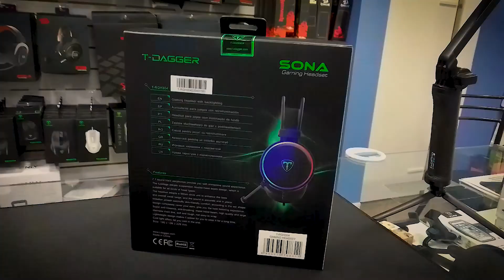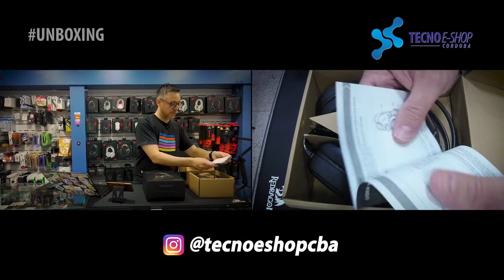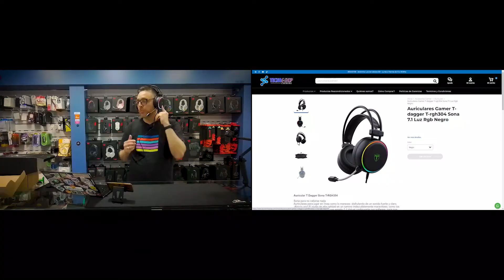UNBOXING de los ZARPADOS 🎧 Auriculares Gamer T-dagger Sona de TECNOESHOP CBA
Descubrí...

🎧 Sonido virtual 7.1
🎧 Iluminación rgb
🎧 Color negro

Son un viaje de ida, una verdadera experiencia sonora!

Compralos en la tienda online 🌐 🛒 de tecnoeshopcba

Sona son auriculares para jugar en línea como lo mereces: disfrutando de un sonido fuerte y claro.

El audio de alta calidad es un camino de ida ya que los auriculares Sona cuentan con sonido 7.1 Virtual configurable por software

Y clave para el mundo gaming es que también incluye un micrófono a la altura de las circunstancias

Los Sona tienen la nitidez y la potencia necesaria para ofrecer una experiencia sonora verdaderamente increíble.

Sus diafragmas de neodimio de 50 mm constituyen una de las claves de su excelente rendimiento que se complementa con su micrófono de brazo fijo y flexible con captación direccional.

Además, sus copas circumaurales recubiertas de cuerina sintética, brindan un aislamiento acústico impecable y una comodidad superlativa.

Los Sona incluyen iluminación RGB y control de volumen en las copas. Además de una estridente luz led verde en el micrófono.

Especificaciones técnicas

- Tipo de salida: 7.1 Virtual
- Tipo de copa: Circumaurales: Este tipo de auriculares se coloca rodeando completamente la oreja. Cuerina sintetica con espuma suave
- Material Diadema: Metálica, flexible. Integrada a la estructura, recubierta con plástico.
- Vibración: No
- Frecuencia de Respuesta: 20 - 20k Hz
- Impedancia: 32 Ohm
- Diámetro del diafragma: 50 mm con imanes de neodimio
- Sensibilidad: 105 dB
- Retroiluminación: Sí, RGB
- Tipo de cable: 2.1 mts material PVC, flexible, alta resistencia.
- Conectores: USB 2.0
- Peso: 358g
- Software: Sí
- Impedancia: 2.2k Ohm
- Sensibilidad:-
- Tipo de micrófono y captación: De brazo fijo, flexible. Captación direccional
- Extras: Iluminación RGB en copas. Luz led verde en el micrófono. Control de volumen en la copa.

Contenido de la caja:
1 x Auricular Sona T Dagger 7.1
1 x Manual de Usuario